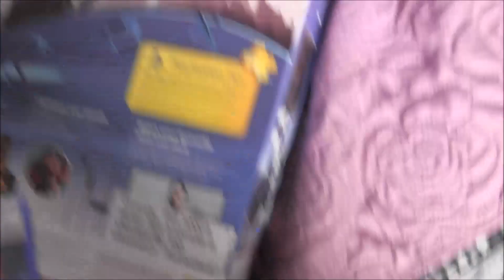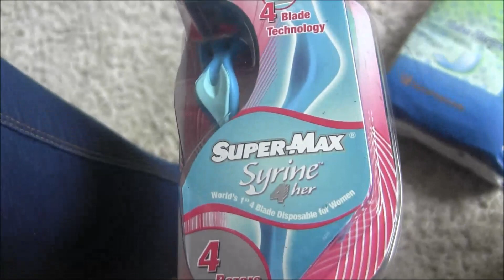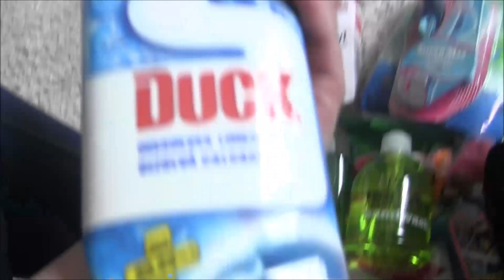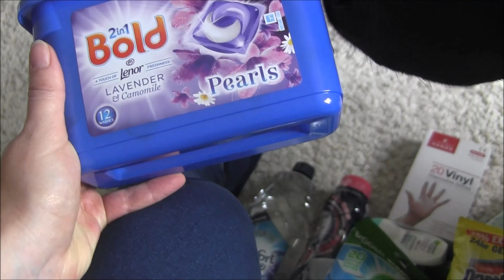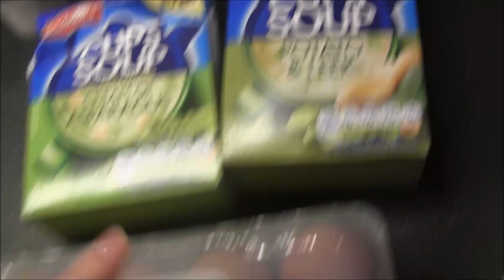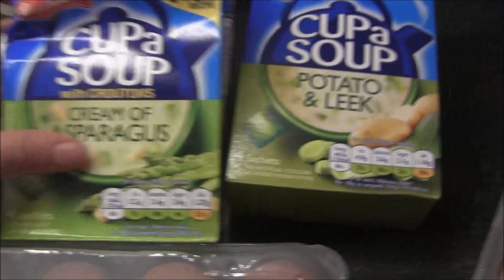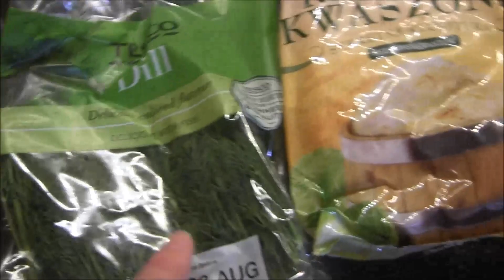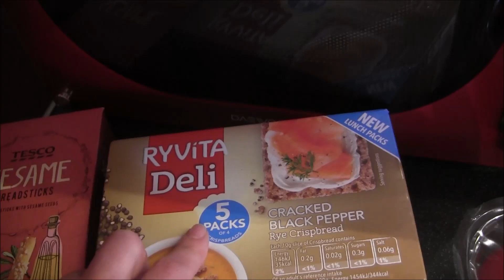Vlog; Kupiłam stół i krzesła !!! Co jeszcze? Z seri zakupowo